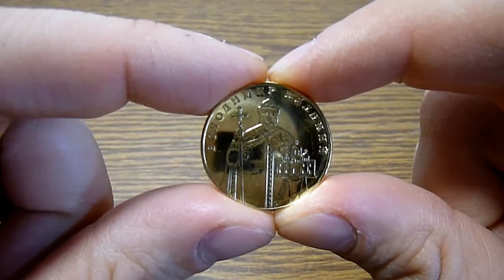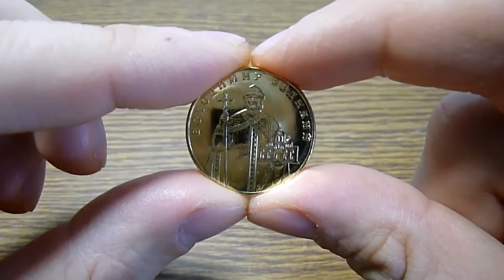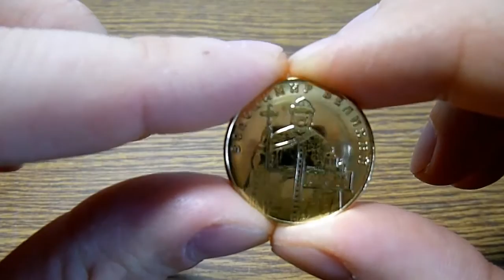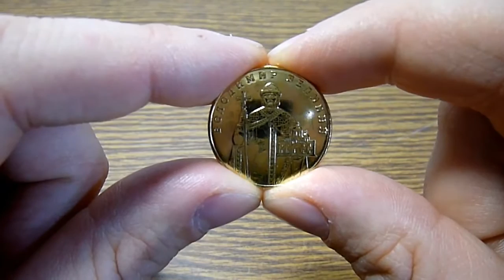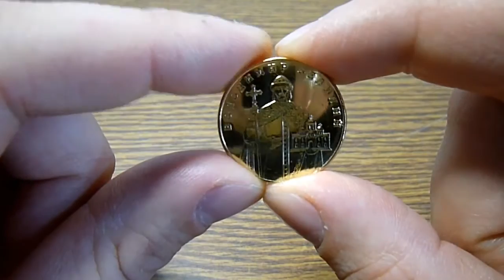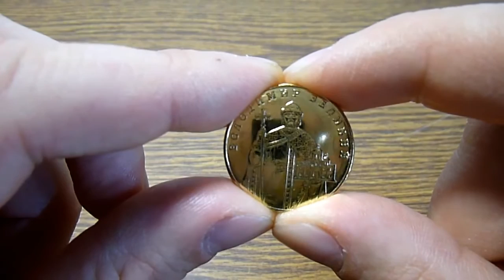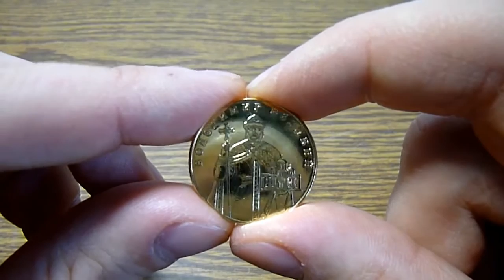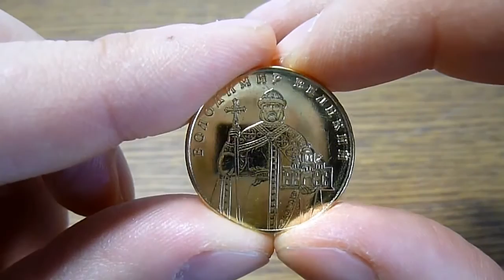Владимир Великий Vladimir the Great 1 гривна 2014